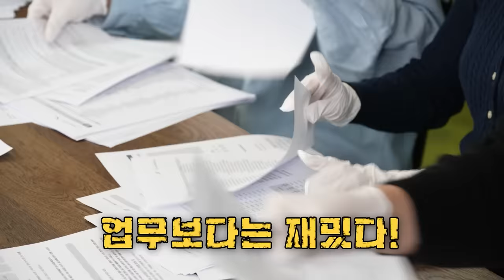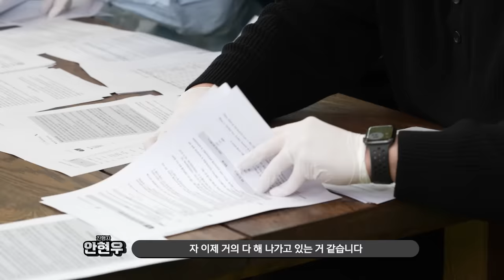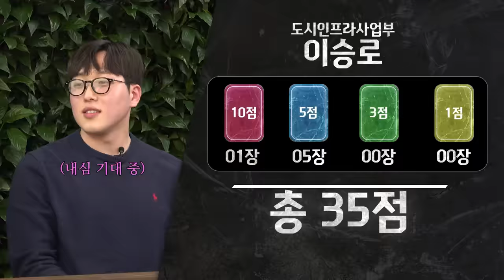[SH 최강사원] 1편_ 서류정리의 왕, 소통의 왕은 누구?!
최강 사원을 향한
SH 신입사원들의 대결이 시작된다!
지식, 센스, 피지컬, 무엇이든 활용하라!
게임에서 승리한 자만이
최강 사원의 타이틀을 얻게 된다!